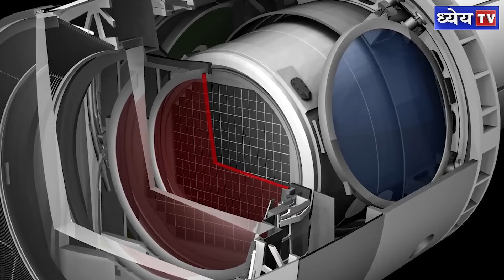News This Hour : ये है दुनिया का सबसे बड़ा कैमरा | World's Largest Camera || Dhyeya IAS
कल्पना कीजिए एक कैमरे की, जो इतना बड़ा है कि 260 iPhone 14 Pro Max कैमरों के बराबर तस्वीरें खींच सकता हो! जो इतना शक्तिशाली हो कि वो चांद पर जमी धूल का भी चित्र खींच सके! एक कैमरा जो इतना बड़ा हो कि एक छोटी कार जितनी जगह घेरता हो! जी हाँ एक ऐसा कैमरा वास्तव में है, जिसका नाम है LSST कैमरा यानि (Large Synoptic Survey Telescope Camera) . आपको जानकर हैरानी होगी की यह दुनिया का सबसे बड़ा डिजिटल कैमरा है, जो 3200 मेगापिक्सल की अद्भुत तस्वीरें खींचने में सक्षम है। आज के इस वीडियो में हम इसी कैमरे के बारे में विस्तार से बात करेंगे...

धन्यवाद